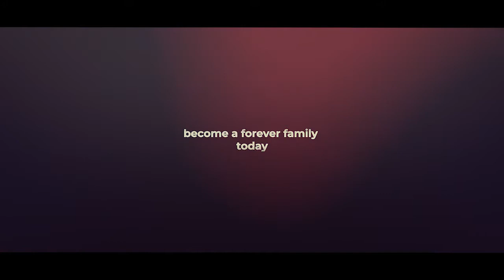Available Adoptions July 29 2019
Here are just a few of our kitties looking for a forever home.  Come by and adopt a paw-some cat today!

Weekdays: 11am-7pm

Weekends: 11am-5pm Cat Depot is a free-roaming rescue, adoption, and education center recognized for excellence and leadership in finding homes for more than 13,000 homeless and abandoned cats and kittens.

Cat Depot
2542 17th Street